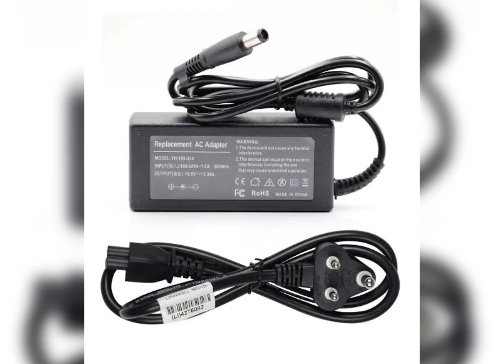SAI COMPUTER SOLUTION POINT